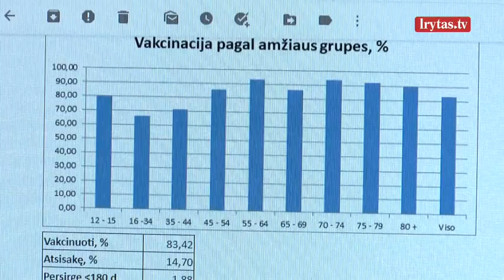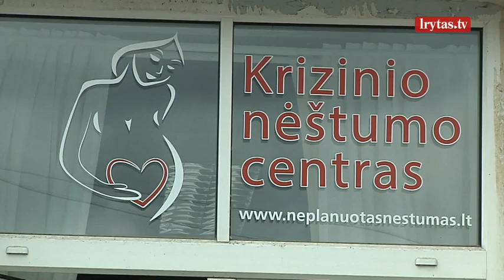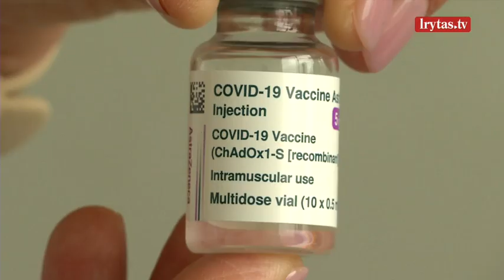Vienoje iš Lietuvos ligoninių – rekordinis vakcinuotų asmenų skaičius: skiepytis kvietė originaliai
Jau antrą savaitę iš eilės skiepijimo tempai Lietuvoje išlieka vangūs, skelbia Statistikos departamentas. Ir nors Prezidentūra kalbėjo apie tikslą iki vasaros vidurio paskiepyti 70 procentų gyventojų, šis tikslas vis labiau tolsta. O šaldytuvuose laikoma 700 tūkstančiai nepanaudotų vakcinos dozių.